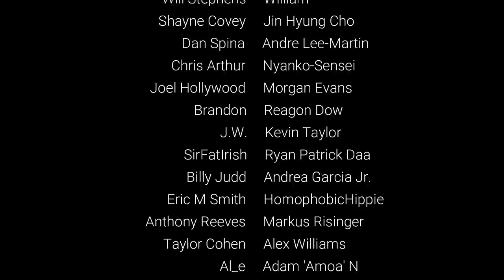Tokyo Dark -REMEMBRANCE- Switch Review - A DARK TALE?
Tokyo Dark Remembrance is a game that merges together elements of both point and click adventures and visual novels and has recently released on the Nintendo Switch. With a dark, macabre story and 13 possible endings, is it worth getting? Well, let’s find out!

Consider joining our Patron Saints!